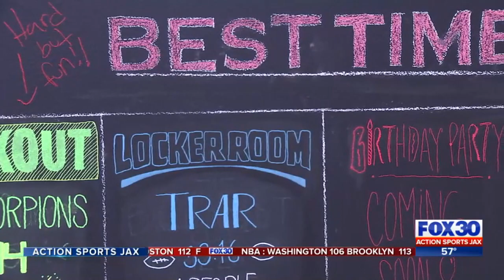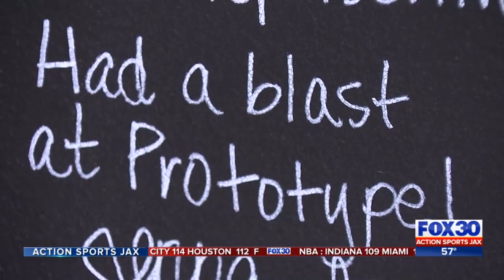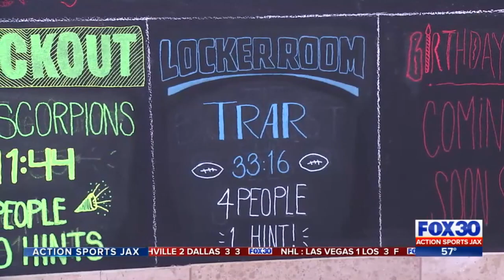Life After Basketball for Patric Young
Jacksonville's own Patric Young had a great career at the University of Florida, and as starts to contemplate his future after basketball, he's taken on the role of co-owner at Prototype Escape Room right here in the 904.